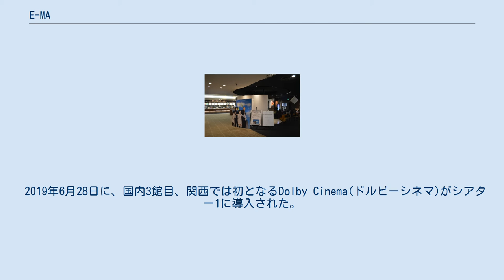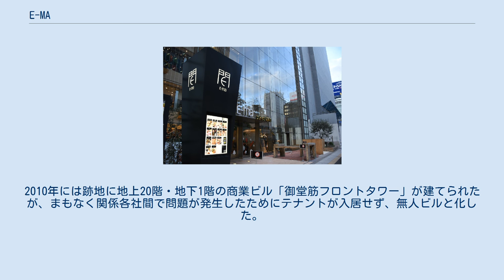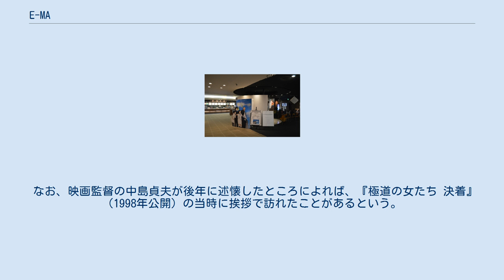E-MA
イーマ（イーマ、英字表記：E-MA）は、大阪府大阪市北区梅田のダイヤモンド地区に所在する商業ビル。
入居しているシネコン「梅田ブルク7」や、その前身である「梅田東映会館」についても、本記事で記述する。
 地下2階から地上4階までのファッションフロア、5階と6階がレストラン街で、7階から13階は7スクリーンを持つシネコン「梅田ブルク7」が入っているファッションビル。
 ザイマックスグループが地下2階から6階までのファッションフロア・レストランフロア部分を区分所有し、7階から14階の映画館・オフィスフロアは東映が区分所有し、それぞれを管理・運営する形で開業した。
 地下2階から地上6階までは、2008年にザイマックスグループから三菱商事へ売却された。
2015年3月には興銀リース（現みずほリース）に譲渡、2015年12月にDREAMプライベートリート投資法人に譲渡、2018年10月には白馬キャピタル5特定目的会社（アンジェロ・ゴードンのSPC）に譲渡された。
 2017年11月より、阪神電気鉄道傘下の大阪ダイヤモンド地下街が、ファッション、レストランフロアの運営を受託し、地下街「ディアモール大阪」との合同キャンペーンや、阪急阪神東宝グループの共通ポイントカード「阪急阪神おでかけカード」の導入などの施策がとられている。
 東映グループのティ・ジョイが運営しているシネマコンプレックス（シネコン＝複合映画館）。
当初は松竹グループの松竹マルチプレックスシアターズとの共同運営であったが、現在はティ・ジョイの単独運営。
同ビルの7階から13階までに所在している。
 梅田東映会館（後述）の後継映画館として、E-MAの開業から3日後の2002年4月27日に開館した。
全7スクリーンがデジタル上映に対応しており、総座席数は1,390席+車椅子16席。
主に東映の作品や松竹の洋画作品を上映するが、まれに東宝洋画系作品も上映することがある。
 近隣には、TOHOシネマズ梅田や大阪ステーションシティシネマといったシネコンも所在する。
 2019年6月28日に、国内3館目、関西では初となるDolby Cinema(ドルビーシネマ)がシアター1に導入された。
 いずれもディアモール大阪経由で直結。
 大阪府大阪市北区曽根崎新地に存在し、大阪北地区における東映系映画館のチェーンマスターとして知られた。
大阪駅前第3ビルから南へ梅田新道交差点をくぐる地下道を経て階段を上がった先に建っており、梅田東映・東映パラス・東映ホール（後にパラス2）から構成されるビルには、そのほかにも飲食店や東映直営のアニメショップ（アニメポリス・ペロ大阪店）などの各種店舗が入居していた。
 媒体によっては、「大阪東映会館」とも表記されている。
 2002年4月28日には43年の歴史に幕を下ろし、「直営館からシネコンへ」という東映の戦略に沿って閉館した。
2003年12月3日には解体中に4階部分の床が抜け、地下1階部分へパワーショベルごと運転士が落下して死亡する事故が発生した。
2010年には跡地に地上20階・地下1階の商業ビル「御堂筋フロントタワー」が建てられたが、まもなく関係各社間で問題が発生したためにテナントが入居せず、無人ビルと化した。
その後、2018年10月3日にはアメリカの不動産投資顧問会社、ラサール・インベストメント・マネージメントに購入され、2019年6月3日にはWeWorkが1棟ごと借り上げる形でシェアオフィスを開設した。
 なお、映画監督の中島貞夫が後年に述懐したところによれば、『極道の女たち 決着』（1998年公開）の当時に挨拶で訪れたことがあるという。